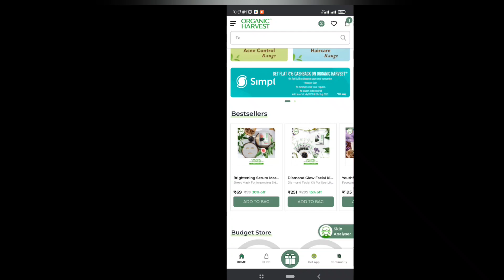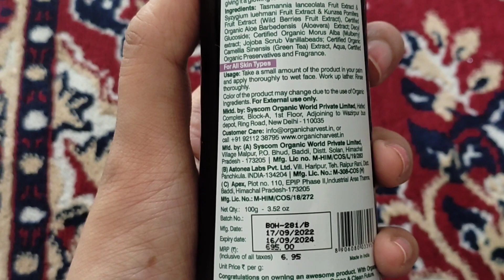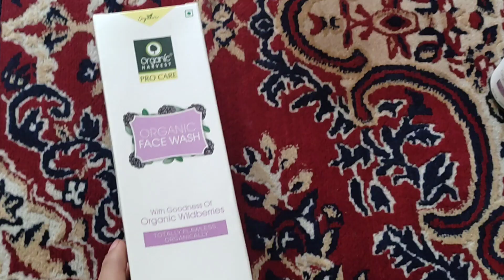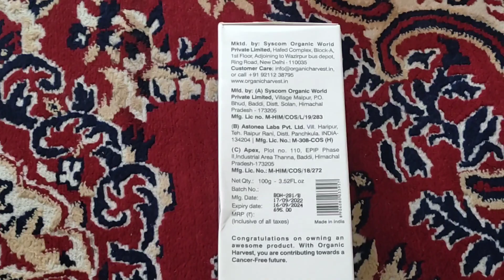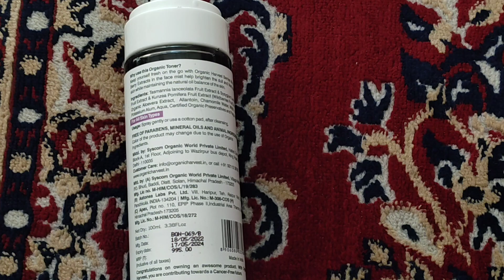Organic harvest Products Honest Review!!🔥 💯 Natural ingredients!!oraganicharvest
hello everyone
so today I m going to tell you about organic harvest Products..
Organic Harvest is a 100% natural brand founded by Rahul Agarwal to revolutionize the organic industry in the country and create a line of products for customers that is completely natural, free of artificial influences and any kind of adulteration. From skincare to healthcare, organic products are superior in every field.

It is always safe to opt for all-natural products. They are safer and more beneficial in the long run. Made from plants that grow without the influence of fertilizers and pesticides, these products offer the best benefits to our health beauty.